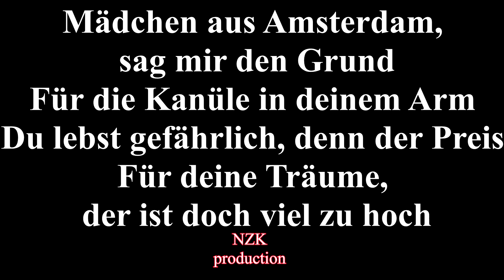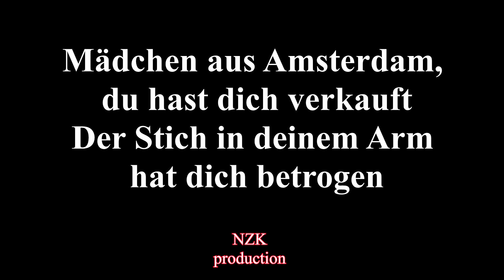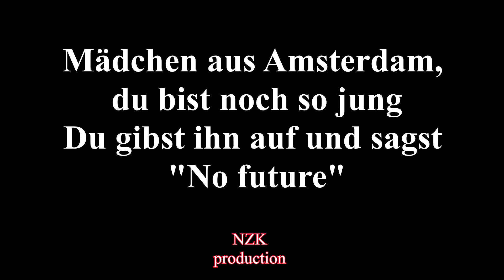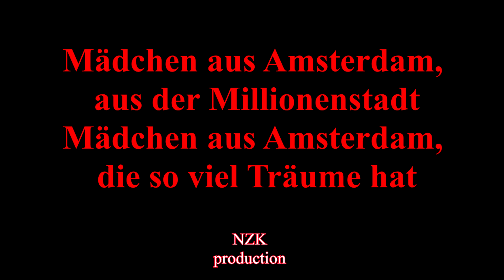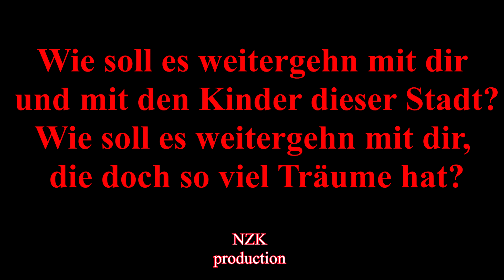Puhdys - Mädchen aus Amsterdam (Lyrics)